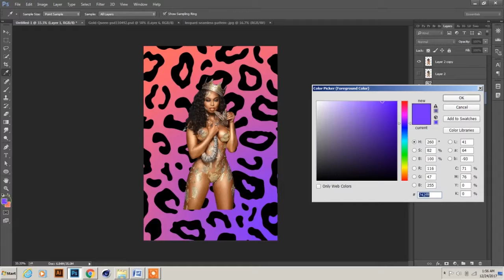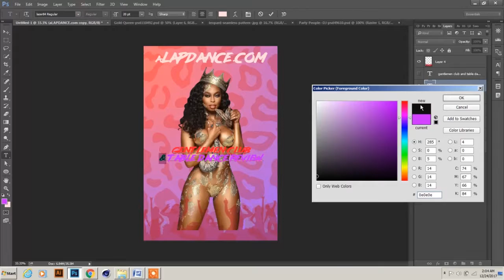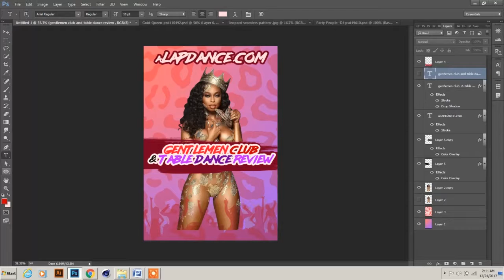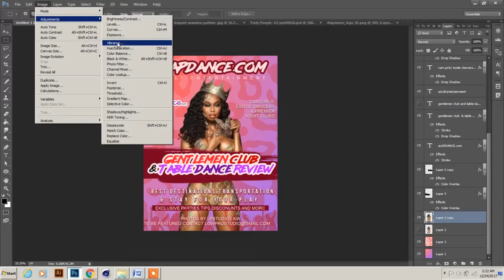Music Model Magazine Flyer on Photoshop - Speed Art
On this speed art you can see my work process on a magazine client work. You can see and learn the techniques I use on it so you can apply it on your design. I hope it is helpful to you all.

Song: Dj Quads - Good Vibes